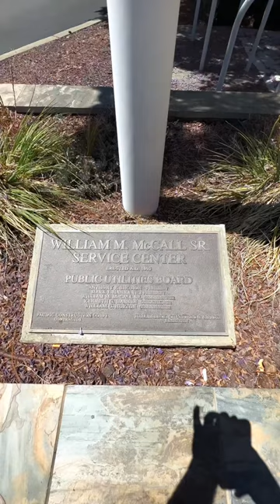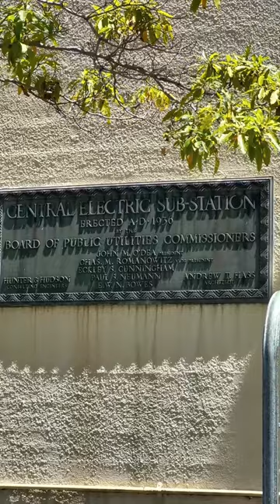Municipal Power Companies